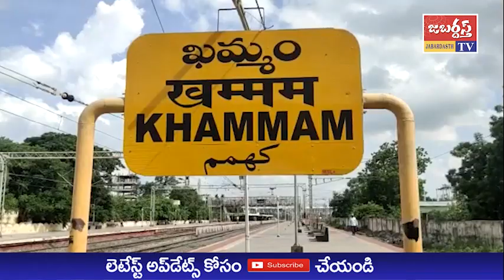జబర్దస్త్ టీవీ // KHAMMAM TV // TSPSC అక్రమాలపై ఖమ్మం జిల్లా కాంగ్రెస్ కమిటీ భగ్గుమంది.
TSPSC అక్రమాలపై జిల్లా కాంగ్రెస్ కమిటీ భగ్గుమంది.
TPCC ఆదేశానుసారం ఖమ్మంలో జిల్లా కాంగ్రెస్ ఆధ్వర్యంలో నిరసన  చేపట్టి, KTR దిష్టిబొమ్మను దహనం చేశారు.
ఈ సందర్భంగా జిల్లా కాంగ్రెస్ అధ్యక్షులు పువ్వాళ్ళ దుర్గాప్రసాద్ మాట్లాడారు.
ఉమ్మడి రాష్ట్రంలో సరైన న్యాయం జరగడం లేదని దశాబ్దాల పాటు యువత పోరాటం చేసి జీవితాలను త్యాగం చేసి ఉద్యమిస్తే, తల్లి సోనియమ్మ రాజకీయాలకు అతీతంగా తెలంగాణ రాష్ట్రాన్ని ఏర్పాటు చేసిందని అన్నారు.
కానీ KCR, KTR పాలనలో తెలంగాణలో ఉద్యోగ నియామకాలు అపహస్యంగా పరిణమించాయని, ఉద్యోగ నియామకాల్లో అడ్డగోలు అవినీతి డబ్బులకు ఉద్యోగాలు అమ్ముకుంటున్నారని విమర్శించారు.
ప్రశ్నపత్రాల లీకేజీకి ప్రభుత్వమే నైతిక బాధ్యత వహిస్తూ కేసీఆర్, కేటీఆర్, టీఎస్పీఎస్సీ చైర్మన్ రాజీనామా చేయాలని డిమాండ్ చేశారు.
నిరసనకారులను పోలీస్ లు అడ్డగిచడంతో పోలీస్ డౌన్ డౌన్  అంటూ నినదించారు.
దీంతో జిల్లా కాంగ్రెస్ అధ్యక్షులు దుర్గప్రసాద్, నిరసన కారులని ఖమ్మం టూ టౌన్ పోలీస్ స్టేషన్ కి తరలించారు.